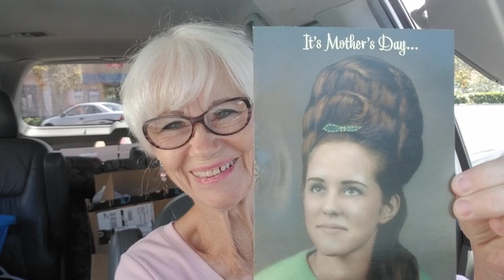debrajoy, Thank y'all for the new van!😂🤣😂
Really I want to say, thank you for all your prayers for Miss Hazel! As for the van, I'll be coming by to visit all of y'all that sent me tons of money for this van!🤣🤣